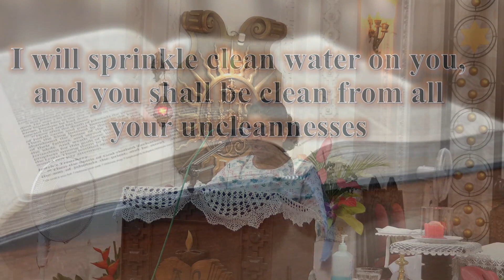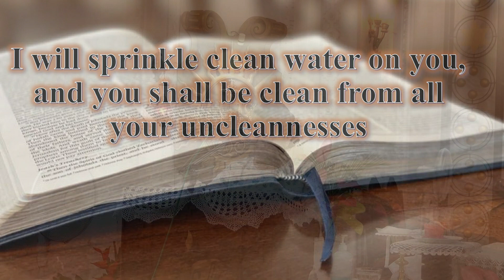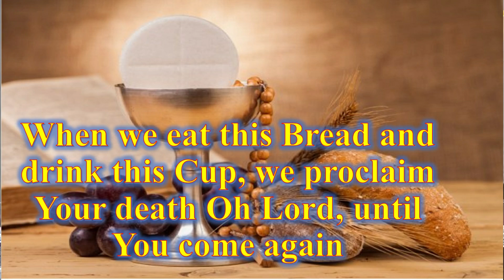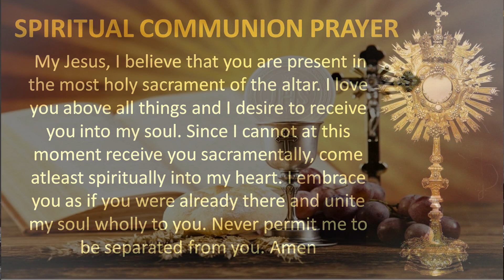Mass in English -18 Aug 2022 - SJVSRC, Old Goa